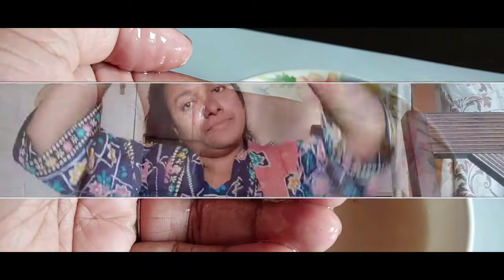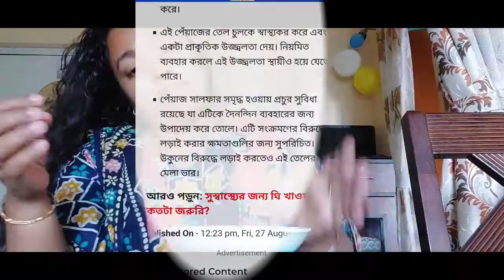চুল কেন পড়ে? ঘরোয়া ভাবে চুল ঘন করার উপায়